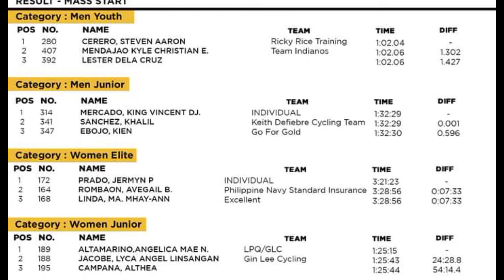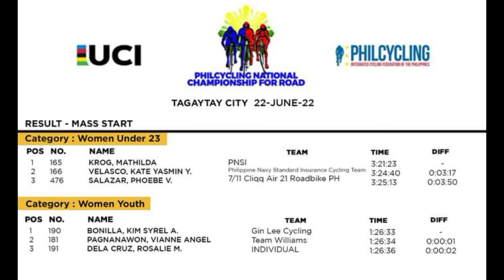Day3 RoadRace Results WE, WU23, MJR, MY | Philcycling National Championships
Siklista welcome back!